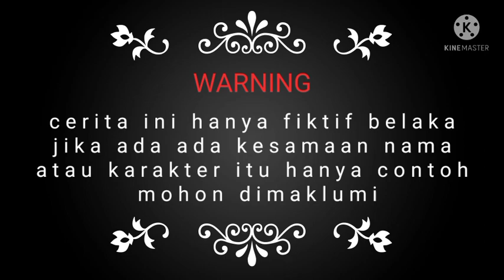Komedi lucu Gara gara Siti eps 2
assalamualaikum semua berjumpa lagi di channel kebanggaan kami
oh iya kali ini kita akan suguhkan cerita tentang dua sahabat yang telah lama berpisah karena seorang sahabat telah lama merantau ke negeri orang dan akhirnya kedua orang sahabat ini bertemu kembali
 namun di video kali ini episode keduanya dari yang sebelumnya dan cerita ini hanya fiktif belaka jika ada kesamaan nama dan karakter itu hanya sebagai pelengkap cerita dan jika menyinggung kami mohon maaf yang sebesar-besarnya...